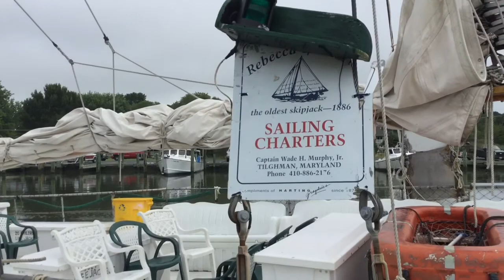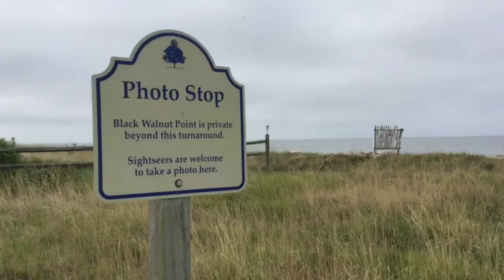Tilghman Island And St Michaels Maryland Day Trip